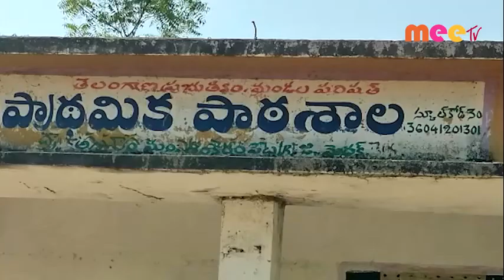గొర్రెల పై కుక్కలు దాడి//05.04.2021//MEE TV NEWS//